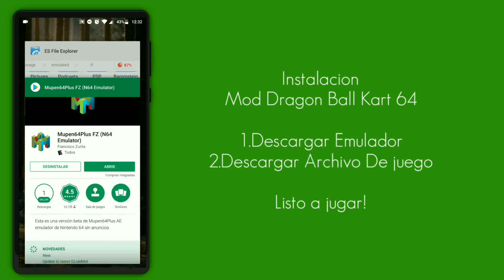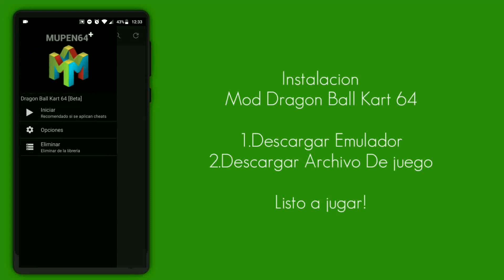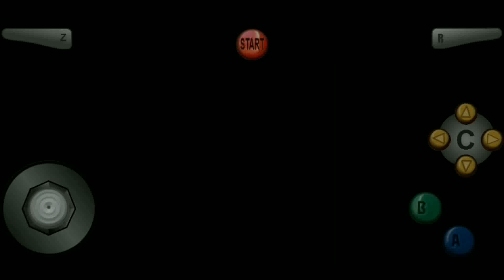DESCARGA MARIO KART 64 PARA ANDROID MOD DRAGON BALL 2018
Carpeta con el Juego y texturas (Tienen que extraerlo)